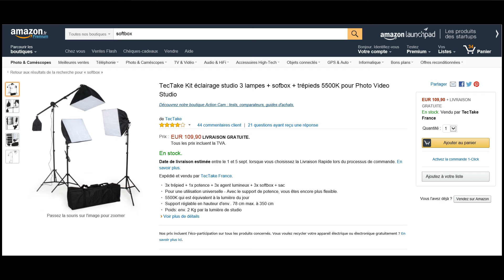KIT SOFTBOX TEC-TAKE - PRÉSENTATION [Matos Lumière/Éclairage Vidéo] - Vultur Prods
TOURNÉE LE : Mercredi 3 Août 2016
Bonjour, voici la présentation de mon kit Softbox. Ce sont trois lumières, trois ampoules plutôt dans des boites à lumières avec un diffuseur et sur un trépied. Ces éclairages me servent dans beaucoup de mes vidéos depuis que je les ai eu et ils sont cool. Ca vient de la marque Tec-Take, il y a deux Softbox normales et une avec un bras pour aller plus haut et pour éclairer de hauteur. Ils coutent 100 euros, prix raisonnable et ils sont utilisés par beaucoup de YouTubeurs : Hardisk, TechNews&Tests... Avec vous pouvez faire un très bon éclairage en 3 points (Key light, Fil light et Back light)

MUSIQUES :
Small RADIO - Leaf Shaped Feelings - 7th Gear Remix
DC Love Go Go - Silent Partner

NOTRE MATERIEL :
Image :
-Sony PJ 780 [Cam 1] (utilisé dans cette vidéo)
-1200 D [REFLEX, Cam 2]
-GoPro HERO [x3]
-GoPro HERO 4 SESSION [x2]
-GoPro HERO 3 Black
-Sony NEX-3N
-Xiaomi Yi

Son :
-RØDE Videomic Rycote (utilisé dans cette vidéo)
-Audio Technica ATR 33 - 50
-Tascam DR 05
-RØDE VideoMicro

Lumière :
-Kit de 3 Projecteur [Type Softbox] Trépied + Lampe (utilisé dans cette vidéo)
-Rallonge éclectique 20M (utilisé dans cette vidéo)
-Aputure Amaran AL-528S (utilisé dans cette vidéo)

Autres :
-Hama Profil 79 (Trépied Semi Pro)
-Hama Star 700 (Trépied entrée de gamme)
-Trépied Vanguard (Moyen) (utilisé dans cette vidéo)
-Mini Tripod Hama
-Gorillapod Joby Action

une vidéo proposé par Vultur Prods Productions en partenariat avec Baptiste Productions, Skimo Prods, Silur Réal's, BlackFirst et Marius Vid's

Thanks 1500 abonnées :D